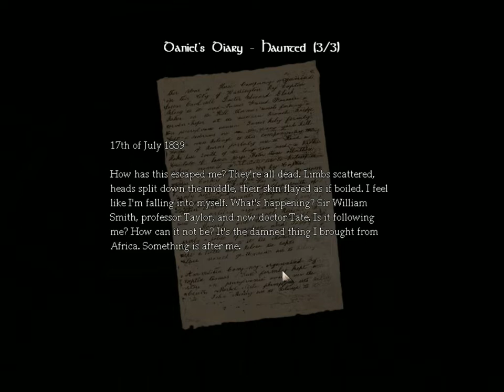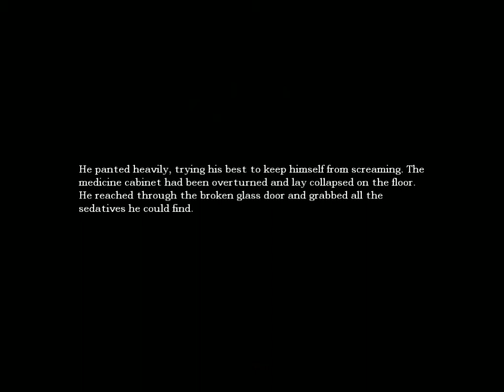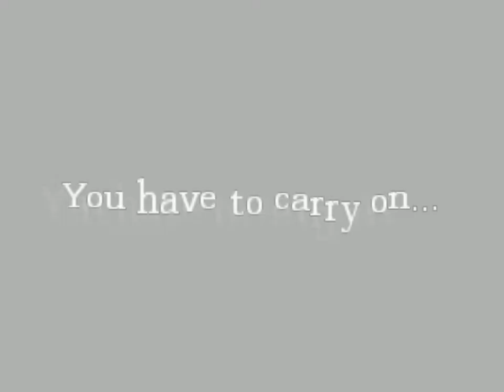Amnesia - The Dark Descent 7 I'm Freaked to the Peak!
Scared, scared, scared, scared, etc... I think you get the point.